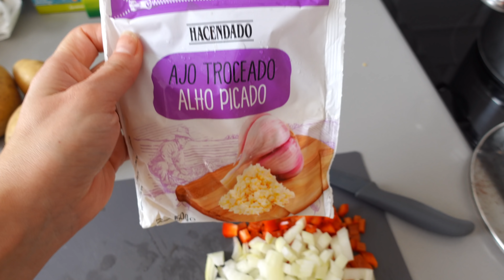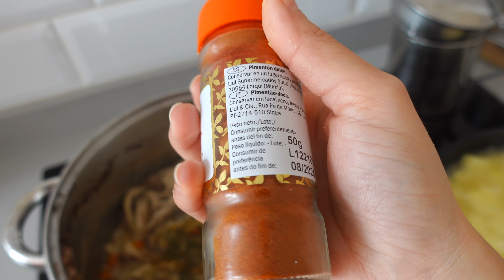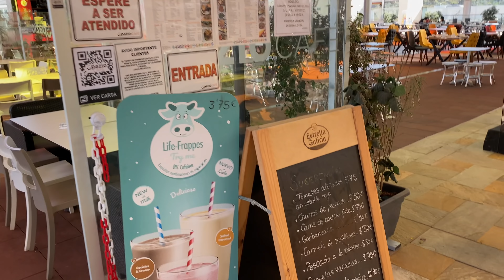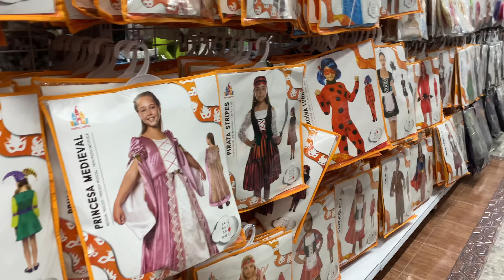2 DÍAS EN MI VIDA | RECETAS | MI DESAYUNO FAVORITO | ALGO DE LIMPIEZA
Si quereis saber mas de nosotros:
Somos Pris y Yoni un matrimonio con tres peques Brian de 9 años ,Paola de 8 y Giulietta de 1. Vivimos en el norte de Gran Canarias en una casita que ahora mismo es un caos que estamos amueblando y decorando poco a poco. Nos gustaría que formaseis parte de nuestra aventura siguiéndonos en nuestro canal de vlogs.
Os esperamos con mucha ilusión 💖
XoXoXo